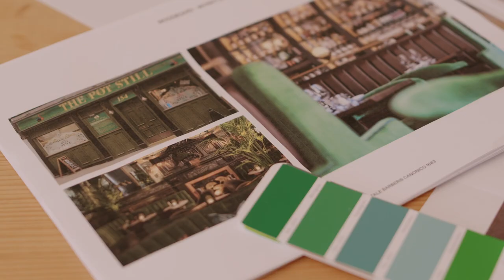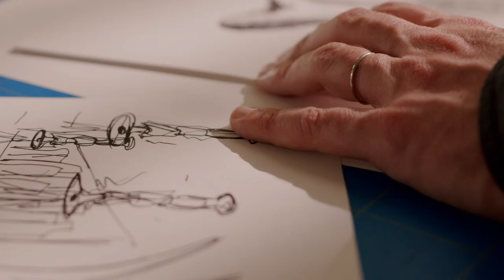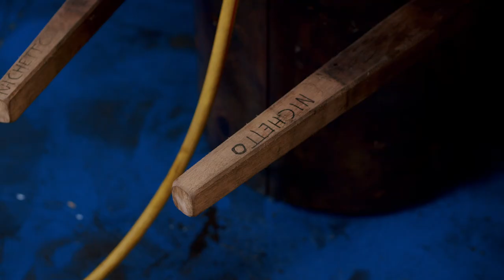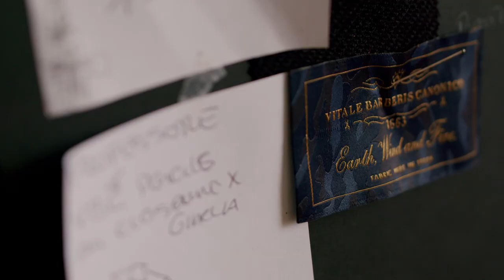BeMyGuest: at Fuorisalone with Luca Nichetto and Vitale Barberis Canonico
Born from the collaboration between Vitale Barberis Canonico and the designer Luca Nichetto, BeMyGuest lamps are created by in an exclusive limited edition and exhibited in the Vitale Barberis Canonico showroom in Via Solferino 23.

Each of the design pieces represents the sartorial skills and attention to detail that have brought the two companies together, who, although they might seem to come from two different worlds, Design and Fashion, have many things in common. BeMyGuest interpret each piece as a personality which is dressed in unique pieces created by the tailor Anthony Knight with Vitale Barberis Canonico fabrics.

Reminiscent of anthropomorphic figures the lamps are made of resin and blown Murano glass, produced by means of the ancient art of master glass blowers. In the area adjacent to the entrance, the space takes its inspiration from a tailor’s shop, where hundreds of paper models hang, to then open into a British-style whisky bar. On display here the icons of Wittmann Möbelwerkstätten and La Manufacture - brands
for which Luca Nichetto is Art Director. In addition, there is a unique Steinway & Sons B-211 Spirio Black Masterpiece piano, number 8 in a limited edition of 20 produced in all the world.

A sophisticated environment where the anthropomorphic lamps – dressed in Vitale Barberis Canonico fabrics – are transformed into a singer, a businessman, a writer, a detective, a university professor, a journalist, an influencer, a politician and a representative of the nobility. They are the patrons of a club where they taste Laphroaig Scotch whisky.